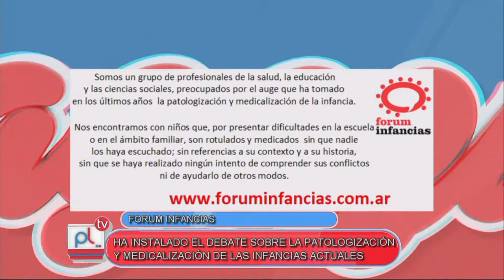PANTALLA LIBRE - FORUM INFANCIAS - MARTINA NAVA PARODI - SILVANA PEREYRA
POR UNA INFANCIA LIBRE DE ETIQUETAS

Facebook.com/uniriotv
Twitter.com/uniriotv